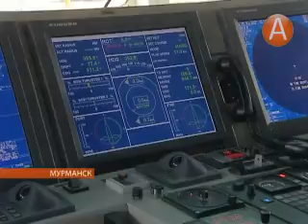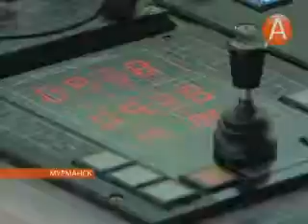05в новое судно у спасателей 23.08.2013